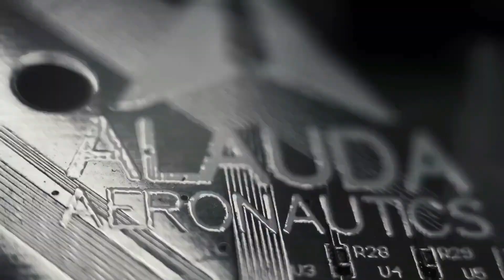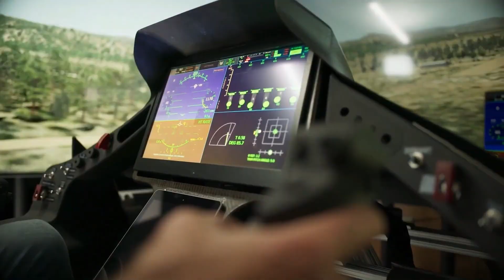INCREDIBLE INVENTIONS THAT WILL BLOW YOUR MIND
On this channel, we dive deep into the latest gadgets, tech trends, and digital innovations that are shaping our world. Whether you're a tech enthusiast, a gadget geek, or simply curious about the possibilities that technology brings, you're in the right place.

Join us as we provide comprehensive tech reviews, insightful discussions, and hands-on demonstrations of cutting-edge devices and software. From smartphones and smart home technology to artificial intelligence and emerging technologies, we cover it all.

Our mission is to keep you informed and inspired. We'll keep you up-to-date with the latest tech news, share expert tips and tricks, and uncover hidden gems in the tech world. We believe that technology should be accessible to everyone, and we strive to make complex concepts simple and exciting.

Come along and embark on this thrilling journey through The Zone. Let's explore the frontiers of technology together!

00:00 - Intro
00:05 - Airspeeder Crewed MK4
01:14 - Alpha Jetman
02:22 - Jetson ONE
03:34 - MC One Personal eVTOL
04:40 - Joby S4 eVTOL aircraft
05:51 - Alef Model A
07:03 - Bird of prey